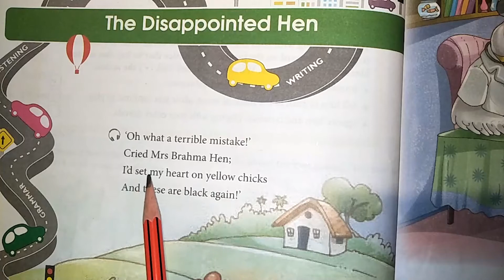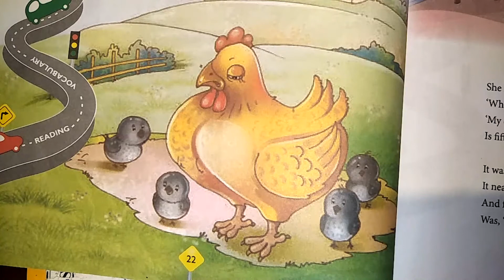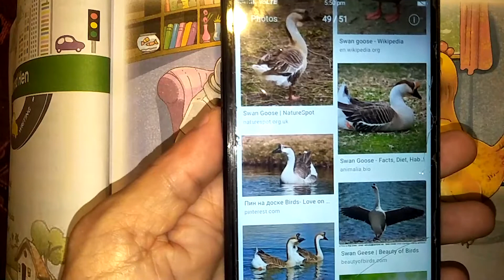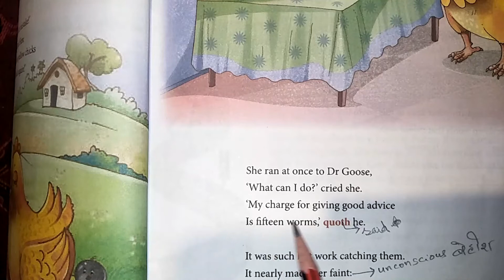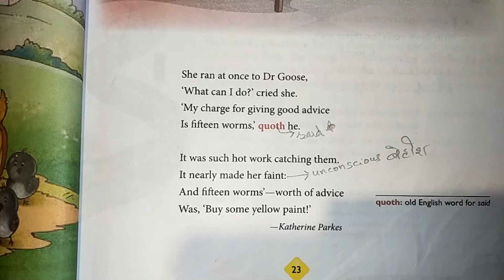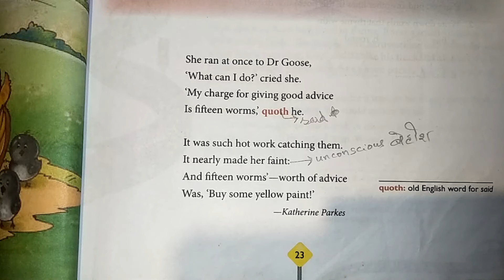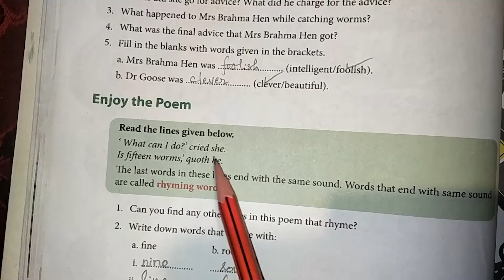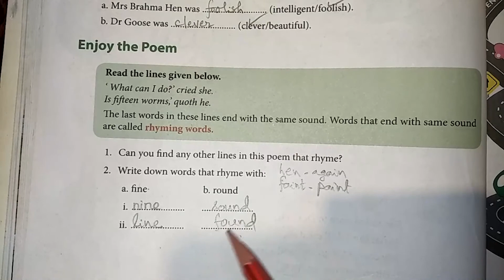THE DISAPPOINTED HEN (POEM)